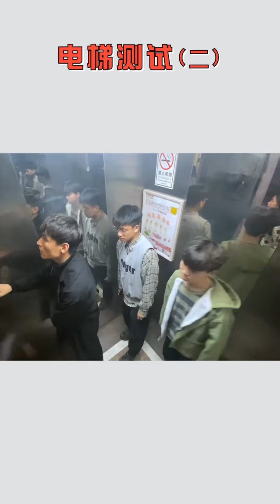電梯人從眾測試！當一群人頭戴紙袋子時，呆萌小妹妹會被同化嗎？ 【整個路人】